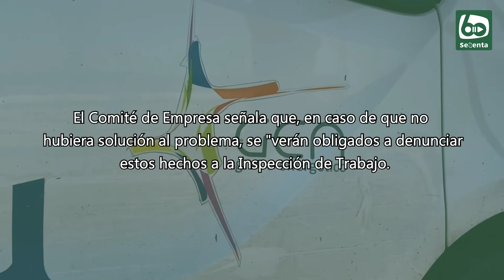El Comité de Empresa de GEN demanda "salud laboral y salubridad ciudadana" en sus vehículos